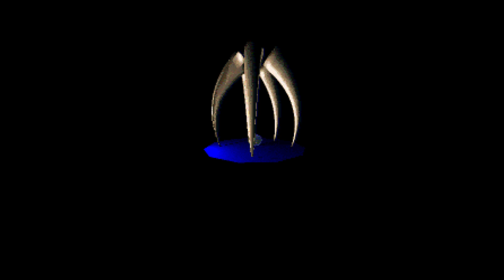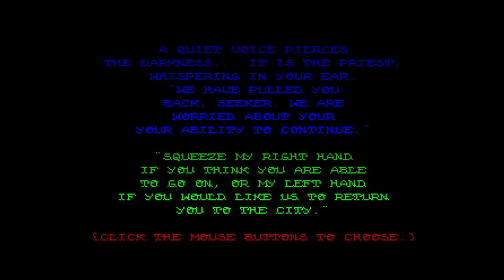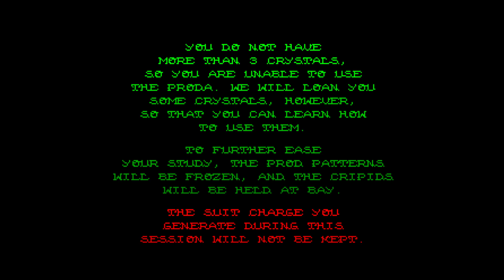Amiga Exclusives #4: Knights of the Crystallion (1990)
A quest beyond belief... a world beyond imagination! Journey inside the skeleton of an ancient dead creature - the city of Orodrid. KOTC is notable for its Hold-And-Modify (4096 colour mode) graphics and general strangeness.